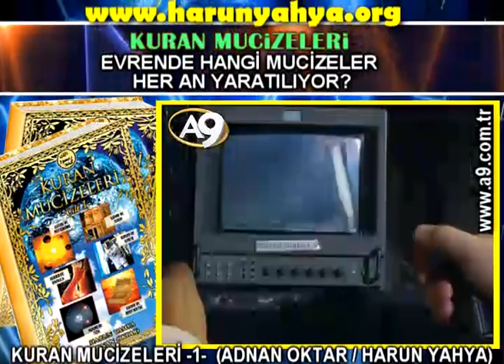EVRENDE HANGİ MUCİZELER HER AN YARATILIYOR